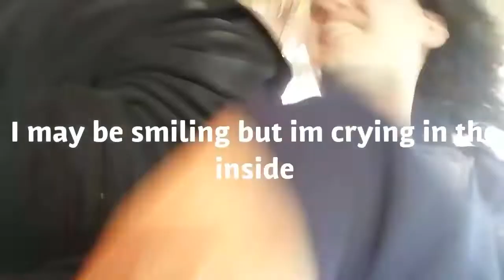Big Fresno Fair vlog 2018!!!!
So...had a pretty great time and everything worked out surprisingly considering...well xD

Also I'm really proud of some of my edits xD